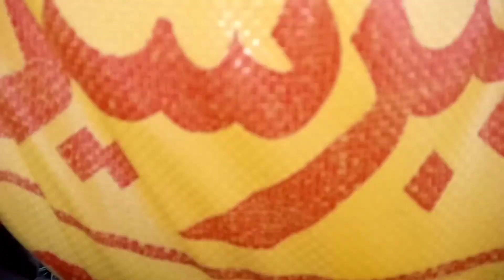khad kon achi dalta ha/ village Life vlog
village Life vloge

mukbla ⚡urea khad

instagram. Fùrqáñ Chèémâ

facebook. Fùrqáñ Chèémâ

tiktok. Fùrqáñ Chèémâ123